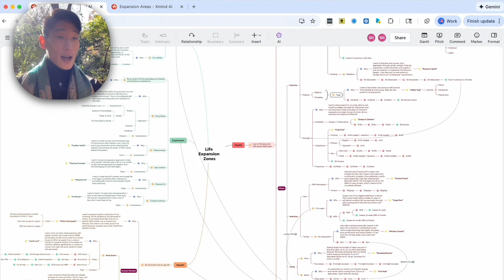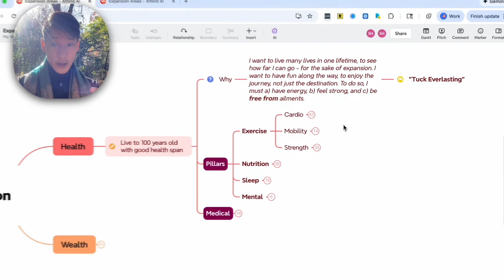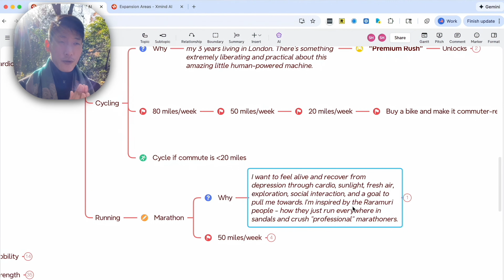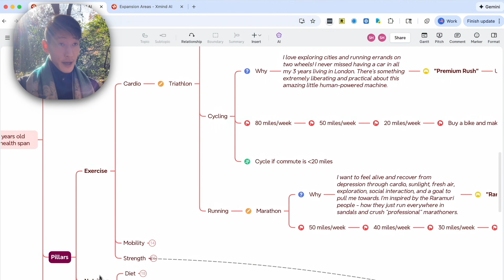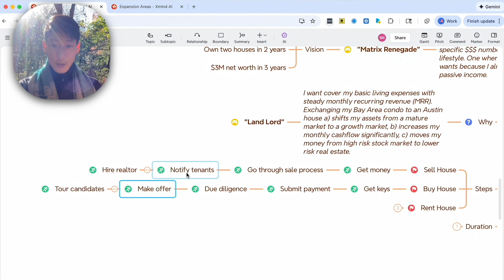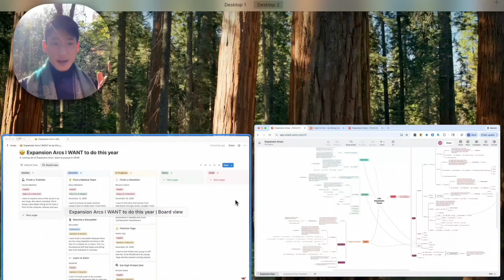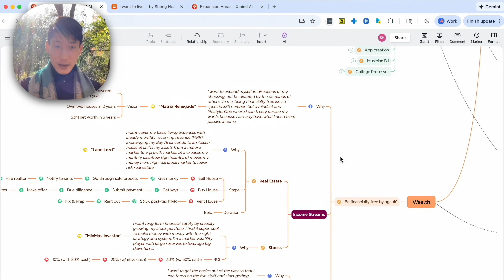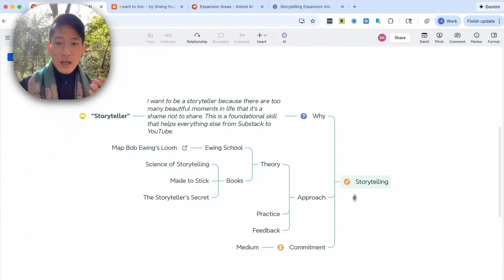How I Plan My New Year (Mind Map → Notion System)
Annual planning doesn’t have to feel mechanical or overwhelming. In this video, I share how you can design your year as a "life expansion game": mapping out quests, perks, and progression levels across Health, Wealth, Relationships, and Expression.

Then I show you how to turn the whole map into a Notion system so you can track your Life Arcs in real time, and use ChatGPT to turn any goal into a structured 4-week program you can actually follow.

If you want the template for easy setup (I’ve already done the heavy lifting design), here it is:

The software I'm using is:
1) Xmind for mapping (I use the web-based app, not the desktop version)

Check out the Expansion Substack to see the behind-the-scenes life experiences that create my videos

Chapters
0:00 - Intro
0:39 - Step 1: Deconstruct your goals
2:12 - Health Example
7:36 - Wealth Example
11:06 - Step 2: Track in Notion
13:32 - Programize goals with ChatGPT